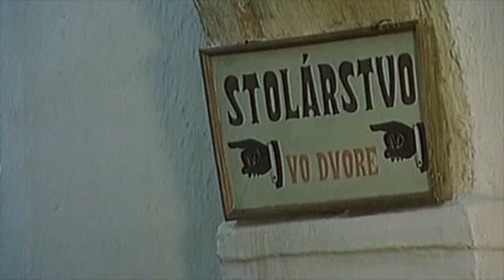Svako Ragan naj scenky